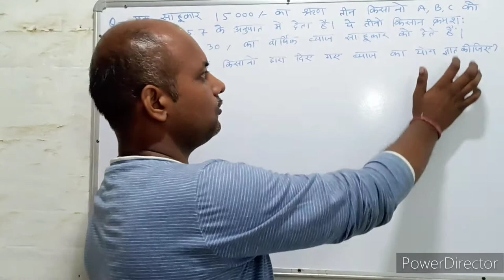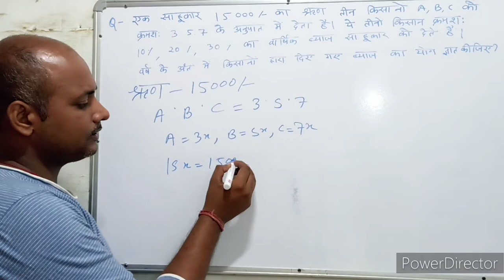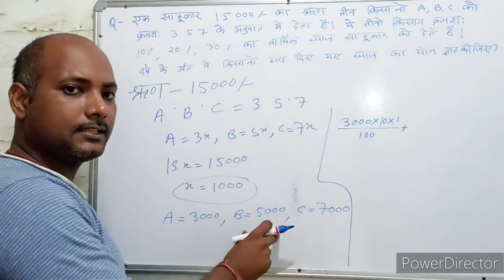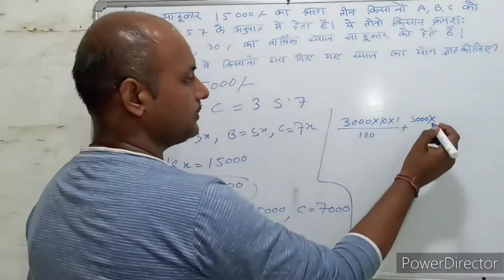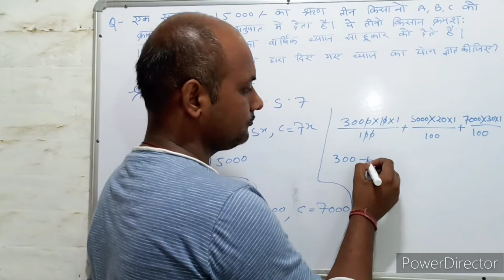Simple interest । साधारण ब्याज । S.I. Trick। Maths । Mathematics । Maths with PKGURUJee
एक साहूकार ₹15000 का ऋण 3 किसानों A, B, C को क्रमशः 3:5:7 के अनुपात में देता है। ये किसान साहूकार को 10% 20% और 30% का वार्षिक ब्याज देते हैं। वर्ष के अंत में किसानों द्वारा दिए गए ब्याज का योग ज्ञात कीजिए?

A moneylender gives a loan of ₹ 15000 to 3 farmers A, B, C in the ratio 3 : 5 : 7 respectively. These farmers pay an annual interest of 10%, 20% and 30% to the moneylender. Find the sum of the interest paid by the farmers at the end of the year?

ek saahookaar ₹15000 ka rn 3 kisaanon a, b, ch ko kramashah 3:5:7 ke anupaat mein deta hai. ye kisaan saahookaar ko 10% 20% aur 30% ka vaarshik byaaj dete hain. varsh ke ant mein kisaanon dvaara die gae byaaj ka yog gyaat keejie?